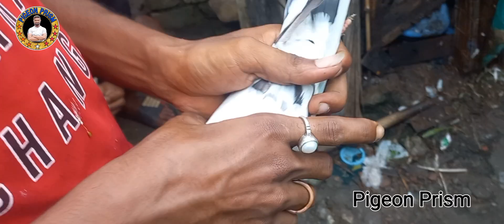Madrasi Pigeon Loft Sell Post | Sk Sakil | Chennai breed 9748414243